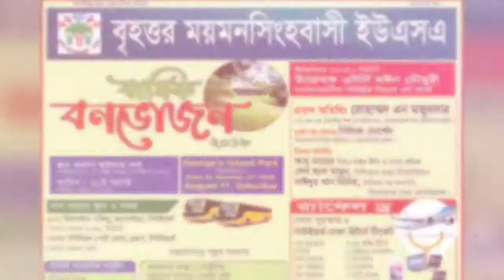Greater Mymensingh USA Picnic - 2018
We had a amazing time with amazing people of greater Mymensingh whereas no politics, no backbiting like was a family Fun!